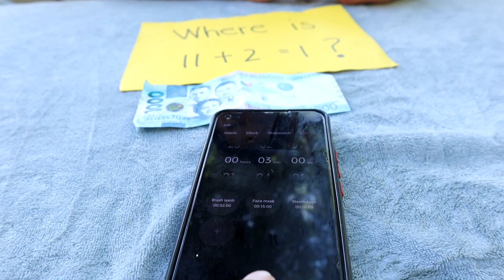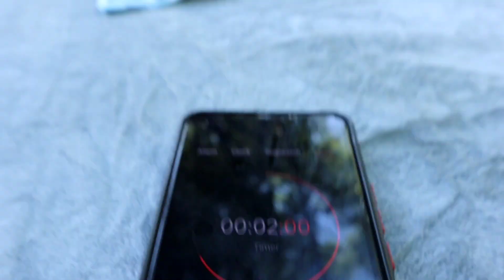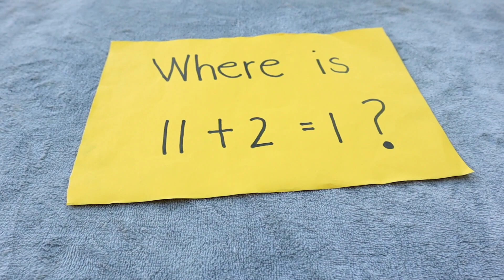Where is 11+2=1?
Math Logic